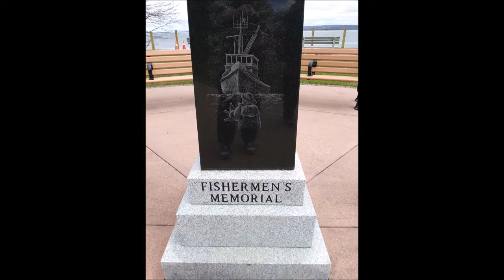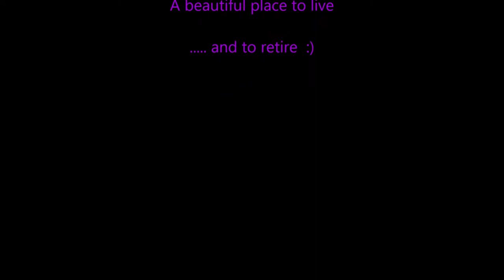Beautiful Homes in Digby Nova Scotia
Just a selection of the beautiful homes in Digby, Nova Scotia.